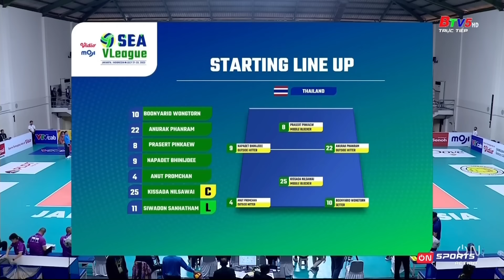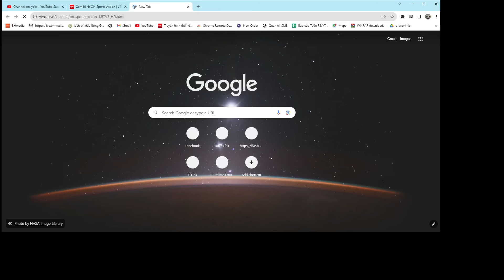FULL HD: VIỆT NAM vs THÁI LAN | Giải Bóng chuyền Nam SEA V.League 2023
© Copyright by VTVcab  ☞ Do not Reup